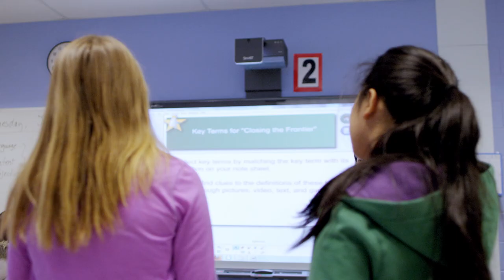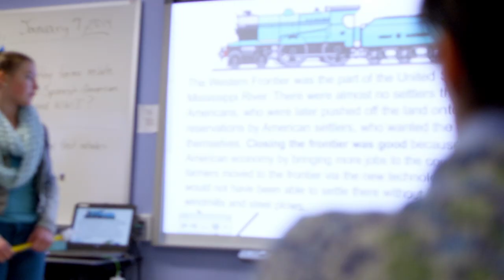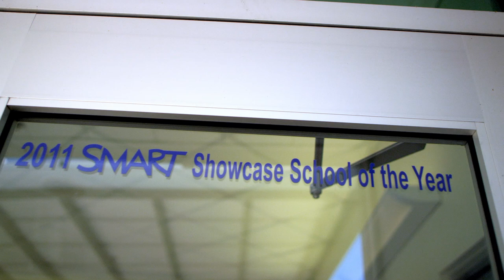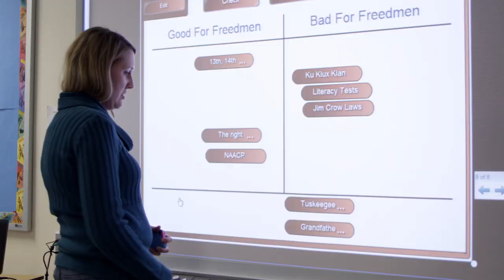Kenmore Middle School Adds a Collaborative Classroom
Kenmore Middle School, a SMART Showcase School of the Year, engages students with interactive classroom tools like the SMART Board and SMART Response system.